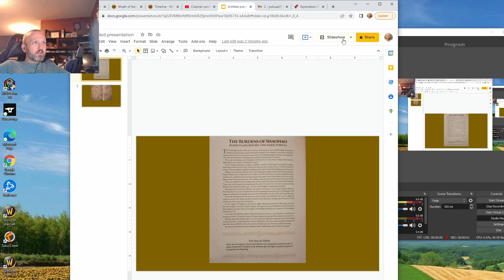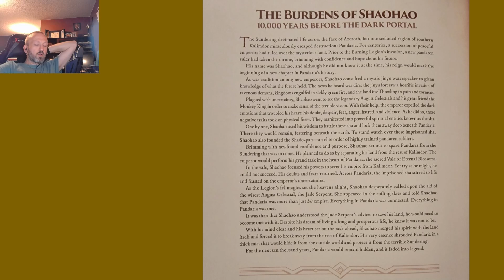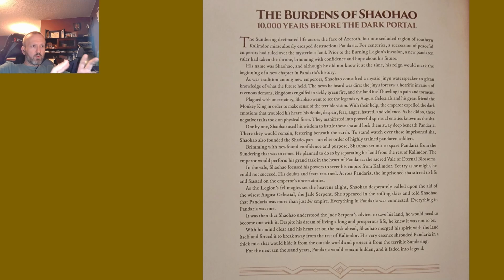Lore of Warcraft - Episode 44 - The Burdens of Shaohao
Chronicle Volume 1 Chapter 3 on the sacrifices of Shaohao to protect Pandaria from the sundering, isolating it from the world for 10,000 years and giving birth to the sha